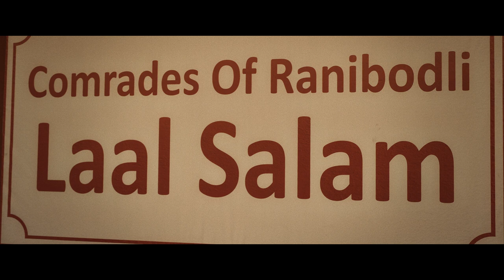Hille Le Jhakjhor Duniya | Bastar | Adah Sharma | Indira Tiwari | Vipul Amrutlal Shah | Sudipto Sen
See the Naxals' chilling cheers for our fallen CRPF jawans in the song 'Hille Le Jhakjhor Duniya'

Explore their unsettling truth in Bastar: The Naxal Story.

Guitar- Abhash Tomar
Stroke - Navonil Sarkar

Film Credits:
Cast - Adah Sharma, Indira Tiwari, Vijay Krishna, Yashpal Sharma, Raima Sen, Shilpa Shukla.

Creative Director and Producer - Vipul Amrutlal Shah
A Film by Sudipto Sen
Co-Producers - Aashin A. Shah, Ravichand Nallappa
Story - Sudipto Sen, Amarnath Jha
Written by - Amarnath Jha, Sudipto Sen and Vipul Amrutlal Shah

Publicity Designer - Rahul Nanda & Himanshu Nanda
Casting Director - Mukesh Chhabra, CSA
Director of Photography - Rahul Herian Dharuman
Production Designer - Narendra Rahurikar
Action Director - Vikram Mor
Editor - Dev Rao Jadhav
Music and Background Music by - Bishakh Jyoti Majumdar
Lyrics - Amarnath Jha & Anant
Sound Designer - Manas Choudhary
Re-Recording Mixer - Subir Kumar Das
Art Director - Madhab Raul
Costume Stylist - Deepshikha Chaudhary
Makeup Designer - Shriniwas Reddy
Media Consultant - Spice
Digital Team - Spectra Digital